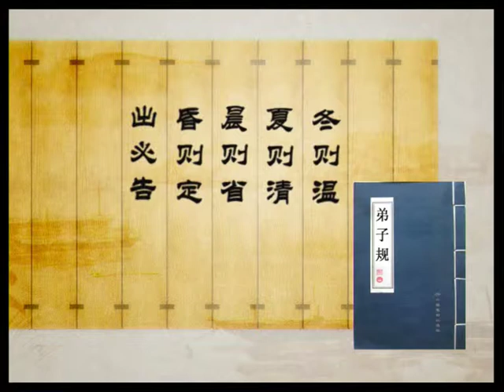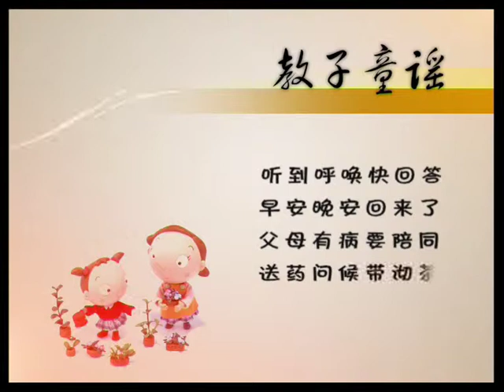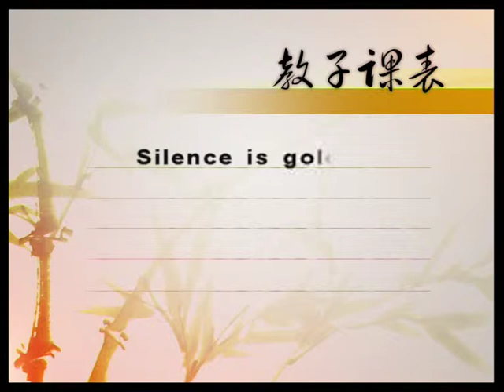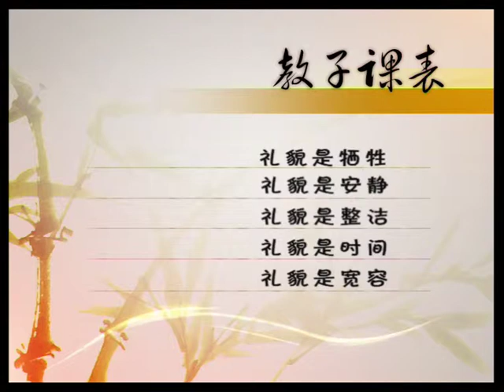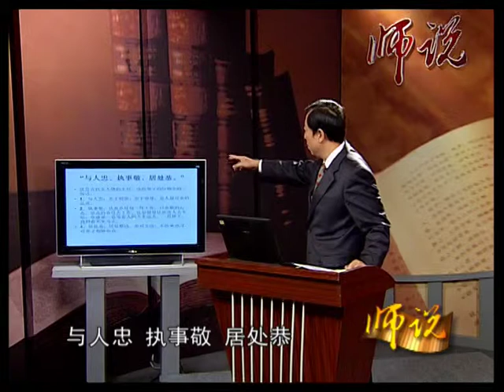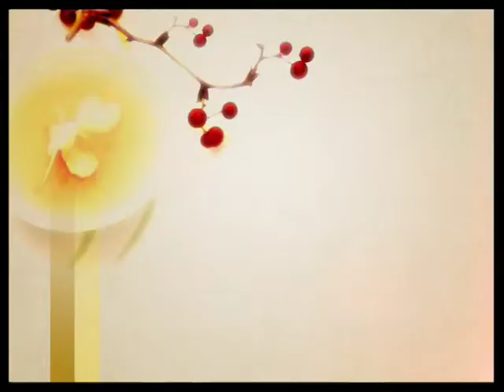传统经典 修身育人 05